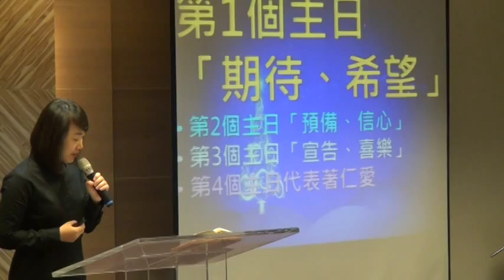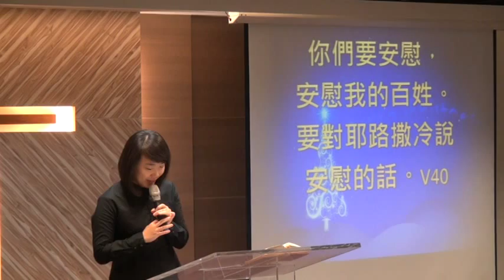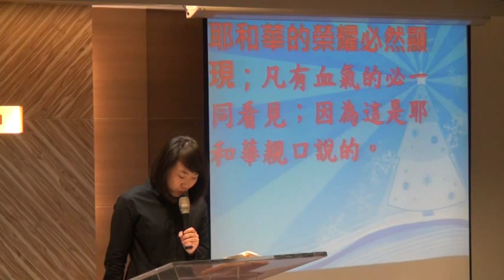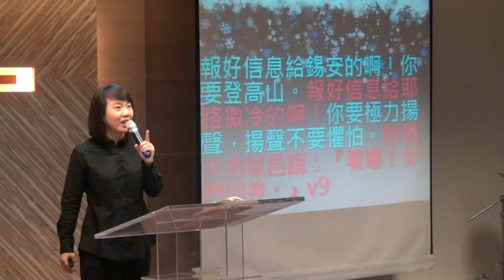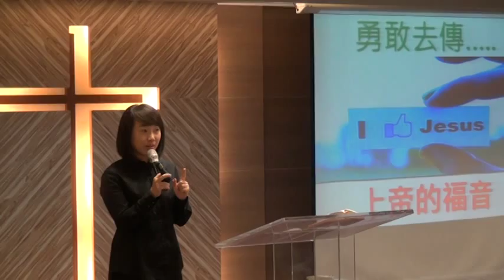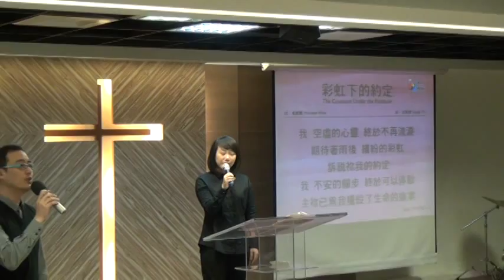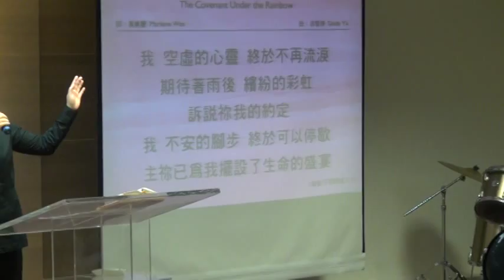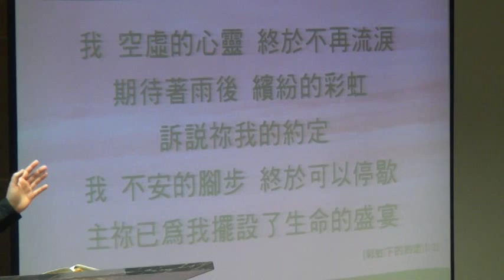20151128華語禮拜講道215445預備 m2ts洪千卉傳道